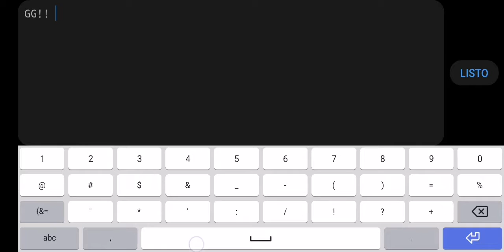(Easy Demon) Mechanical Drive by Legitshot (All Coins) [Geometry Dash 2.11]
💾 Level Dates:

ID: 40224045

Difficulty: Easy Demon 10 ⭐

🔊 Song:

 [🎶] Showdown by Creomusic

ItsOmarHero#0275

[🎮] GD Account:
ItsOmarHeroGD